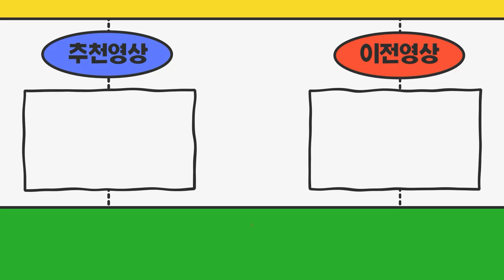1톤영업용번호판 양도양수 접수(인허가신청서)후 보통7일소요도히는데 2일만에 허가완료!